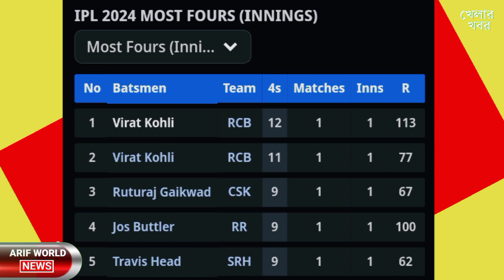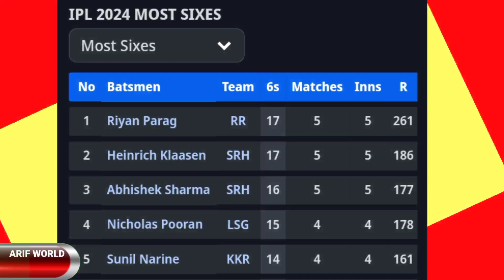আইপিএলে সর্বোচ্চ ছক্কা কার ! আইপিল ২০২৪ এ সর্বোচ্চ 4/6 কার | ipl 2024 most sixes & four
আইপিএলে সর্বোচ্চ ছক্কার তালিকা | IPL 2024 Most Sixes Batsman List • IPL 2024 MOST

১ : ক্রিকেট খেলার খবর - Cricket News
২ : ফুটবল খেলার খবর - Football News
৩ : অন্যান্য ব্রেকিং নিউজ - Other's Breaking News.

mustafizur rahman ipl 2024,
আইপিএলের শীর্ষস্থান হারালেন মোস্তাফিজুর রহমান, চলমান আইপিএলের শীর্ষস্থান হারালেন মুস্তাফিজ, মোস্তাফিজকে তোকে শীর্ষস্থান দখল করল জুস বিন্দু চাহাল, সর্বোচ্চ উইকেট শিকারির তালিকা 2024 আইপিল, আইপিএলে সর্বোচ্চ উইকেট শিকারির তালিকার শীর্ষস্থান হারালেন মুস্তাফিজুর রহমান, মোস্তাফিজুর রহমান আইপিল নিউজ,
ipl highest wicket taker,
ipl live mustafizur rahman,
ipl mustafizur rahman 2024,
ipl mustafizur rahman today,
most wickets in ipl 2024,
mustafizur rahman ipl 2024 wickets,
আইপিএল খেলা,
2x,
মুস্তাফিজ আইপিএল উইকেট,
মোস্তাফিজুর রহমান ipl 2024,
ipl 2024 most wickets,
ipl mostafiz 2024 wickets,
ipl mostafizur 2024 wickets,
ipl news bangla,
ipl most wickets 2024,
ipl highest wicket taker 2024,
ipl news bangla,
ipl wickets,
ipl most wickets,
ipl wickets,
ipl 2024,
ipl most wicket 2024,
ipl 2024 most,
ipl 2024 most wicket taker,
ipl 2024 most runs,
ipl 2024 most wickets list,
ipl 2024 most runs list,
ipl 2024 most wickets today,
ipl 2024 most runs points table,
আইপিএলে সর্বোচ্চ উইকেট কার,

ipl wicket,
ipl highest wicket,
ipl most wicket,
ipl 2024 most wicket,
ipl most wickets,
আইপিএলে সর্বোচ্চ উইকেট কার ২০২৪,
ipl wickets,
ipl,
ipl point table,
new natok 2024,
bangla eid program,
bangla natok 2024 new,
bangla new natok 2024 all,
ipl 2024 chart,
ipl 2024 highest wicket taker,
ipl 2024 mustafizur rahman 4 wickets,
ipl best bowler,
ipl wicket,
ipl-2024,

Photos : Google & Facebook.
Video Editing & Voice : Ariful Islam

 Thanks.